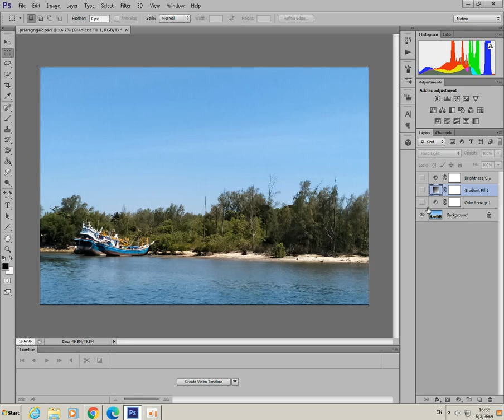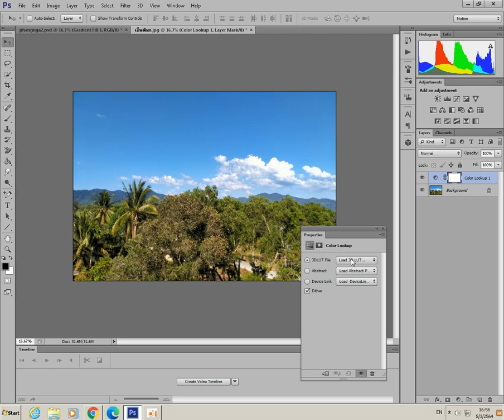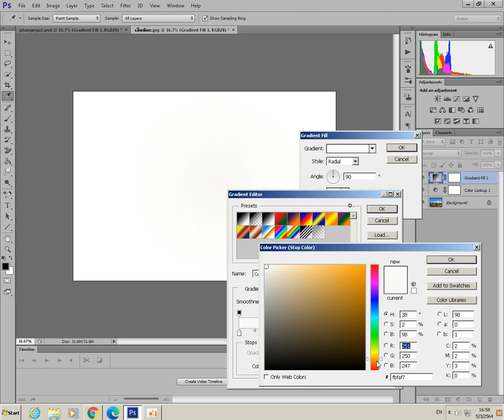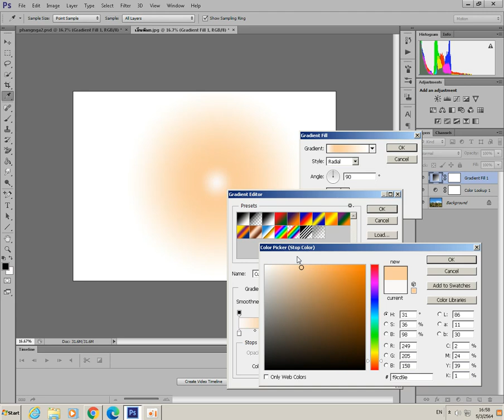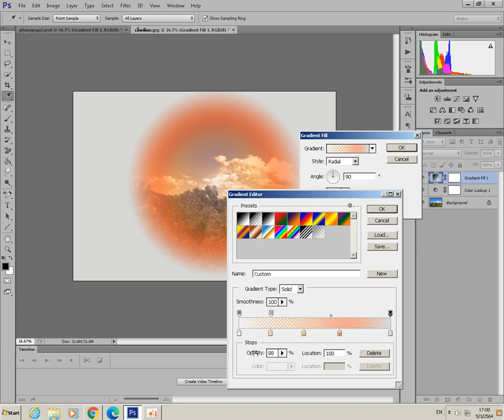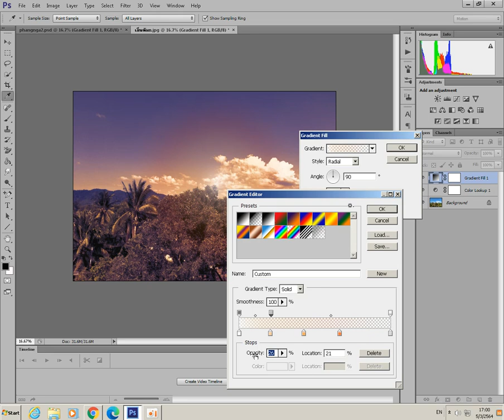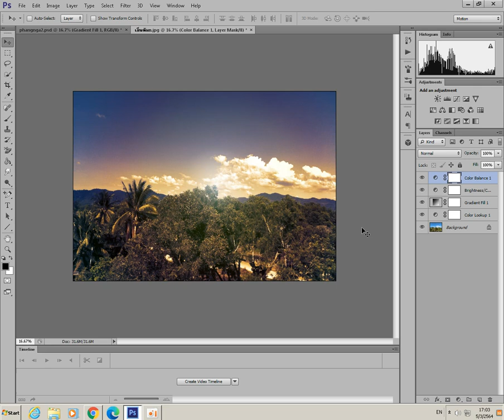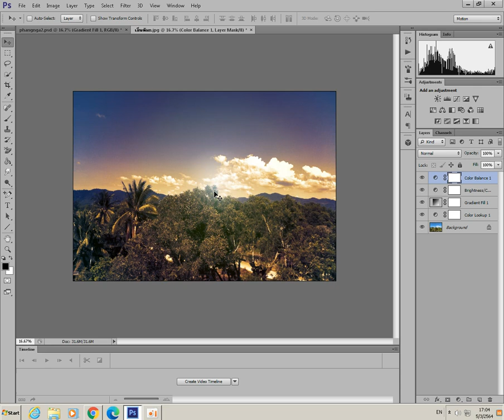การทำสีท้องฟ้ายามเย็นด้วย photoshop cs6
แนะนำการทำแสงยามเย็นให้กับภาพถ่ายอย่างง่าย ๆ ครับใช้คำสั่งไม่มากและจำได้ง่ายครับ